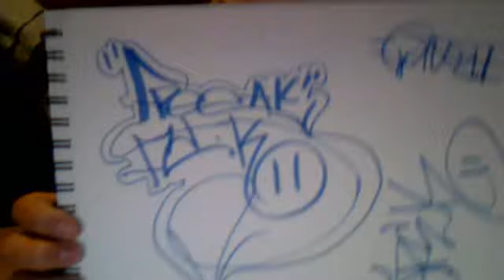freak graffiti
need help with graffitii comment me some tips